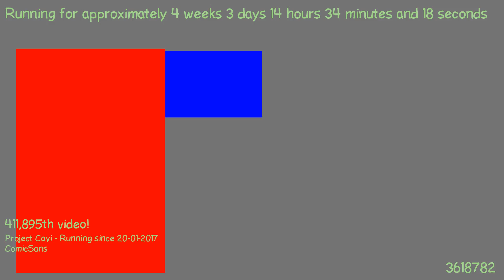1487680713 - Webdriver Cavi - H